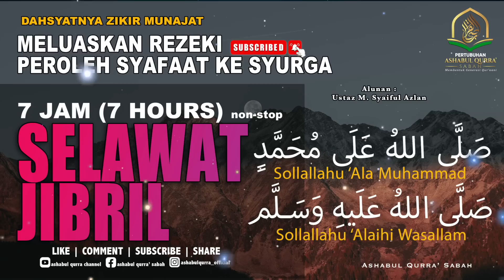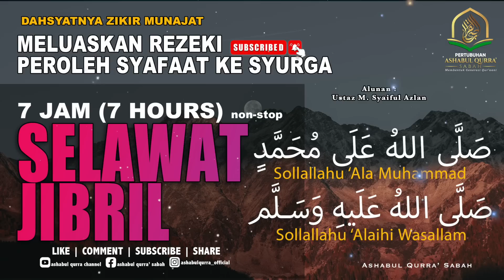SELAWAT JIBRIL (7 Jam Non-Stop) | MELUASKAN PINTU REZEKI Zikir Harian Daily Dhikr Heart Soothing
Dinamakan Sholawat Jibril karena sholawat yang satu ini pertama kali diucapkan oleh Malaikat Jibril saat membisiki Nabi Adam AS sebagai mahar untuk mempersunting Siti Hawa. Untuk lebih tahu, simak penjelasan tentang bacaan dan keutamaan keutamaan sholawat jibril berikut ini.

Berikut lafadz bacaan sholawat jibril:
"SHALLALLAAHU ‘ALAA MUHAMMAD", yang artinya:  “Semoga Allah SWT selalu melimpahkan sholawat kehadirat beliau Nabi Muhammad SAW".

Baca Juga:
5 Keutamaan Membaca Sholawat Nabi, Bacalah Rutin Agar Mendapat Banyak Syafaat!

Keutamaan Membaca Sholawat Jibril

Al Imam Assya’rany menceritakan bahwa Nabi SAW pernah bersabda, “Barangsiapa yang membaca sholawat ini, niscaya terbuka baginya tujuh puluh pintu rahmat. Dan Allah SWT akan meletakkan sebuah cinta kasih (mahabbah) pada harinya, dan tidak ada orang yang benci kepadanya kecuali orang-orang yang hatinya munafik".

Dalam Kitab Afdholus Sholawat, keutamaan Sholawat Jibril cukup banyak, di antaranya adalah sebagai berikut:

Dibukakan 70 pintu rahmat. Sebagaimana dikatakan oleh Rasulullah SAW, “Barang siapa membaca sholawat ini maka ia telah membuka 70 pintu rahmat untuk dirinya dan Allah menitipkan cinta-Nya pada hati manusia sehingga mereka tidak akan marah kepadanya, kecuali orang yang menyimpan kemunafikan di dalam hatinya", (HR Imam Sya’roni).
Membaca sholawat ini secara rutin juga dipercaya bisa bermimpi bertemu dan melihat Nabi Muhammad SAW. Diriwayatkan dari As-Sakhawi, berikut kisahnya: "Ada seorang laki-laki dari Syiria menghadap Nabi Muhammad SAW. Ia mengatakan bahwa ayahya telah tua renta nan buta. Meski begitu, ia ingin melihat Nabi. Lalu disarankan untuk membaca shalawat Jibril. Kemudian, ia melantunkan sholawat tersebut sebagai dzikir. Akhirnya, ia dapat melihat Rasul dalam mimpinya, bahkan bisa meriwayatkan hadis dari beliau".
Dicintai Allah SWT dan Rasul. Rasulullah SAW bersabda: "Tiadalah seorang yang beriman mengucapkan, “Semoga Allah melimpahkan solawat ke atas Muhammad”, melainkan akan dijadikan manusia mencintainya, walaupun mereka sedang membencinya. Demi Allah, tiadalah mereka mencintainya sehingga Allah SWT mencintainya".

Ashabul Qurra' merupakan suatu channel yang berkongsi ilmu berkenaan Al-Quran untuk masyarakat Islam seluruh dunia khususnya di Malaysia, subscribe dan tekan loceng channel ini agar anda sentiasa dapat mengikuti setiap video baharu yang dimuatnaik ke channel ini.